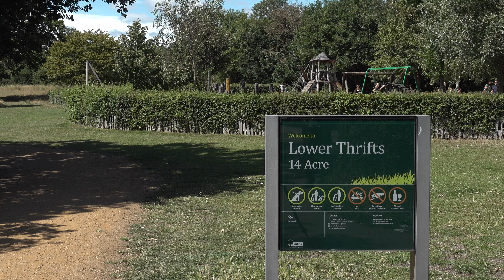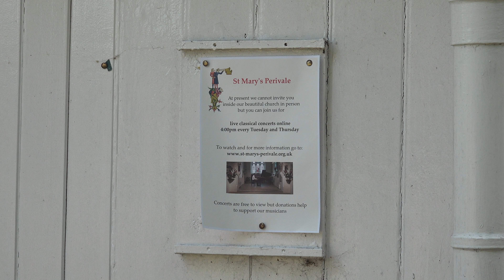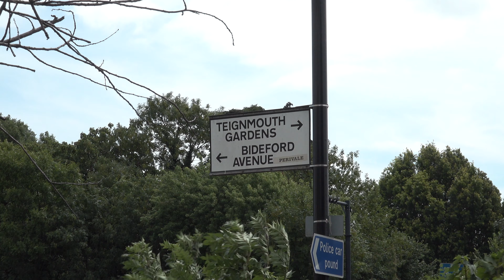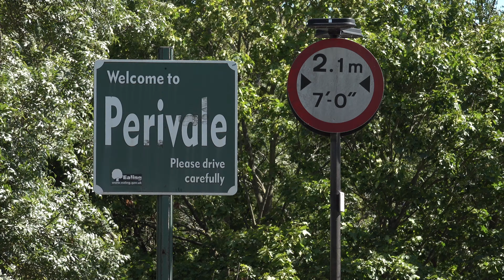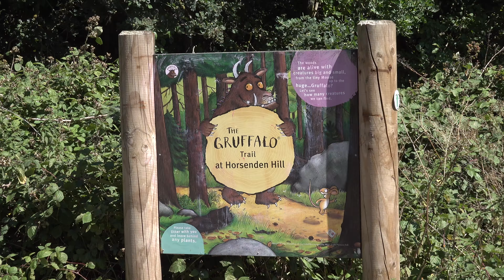London Districts: Perivale (Documentary)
Perivale is the smallest town within the London Borough of Ealing. It forms part of the UB6 postcode in travel Zone 4 and has a 10 mile proximity from Charing Cross.

Up until 1900, Perivale exceeded no more than 60 residents sharing 633 acres between them. That 60 doubled by 1921 and 30 years later, 10,000 civilians had moved in.

The district of Perivale has about 2020 Polish residents; the most concentrated amount of Polish in the City. The second most spoken language is also Polish within this district. Overall, 62% of households own their own home.

The Domesday Book of 1086 described, what was then simply known to be 'Little Greenford', as an orchard of apples, yet when the Medieval French name Pyryvale came along in 1508, the first half of it 'perie', meant pear tree. Back then, Pyryvale was spelwt with the letters e and i substituted with the letter y. In any event, it's safe to say that apples and/or pears; and at least one valley, were involved in it's initial identity.

In 1904, a station on this site opened as "Perivale Halt" on the Great Western Railway line. It was superseded by the current Perivale London Underground station in 1947. It took two different architects to design and eventually get it built since the entirety of World War Two interrupted its construction process. A planned tower and extended wing were never constructed, so Perivale station is smaller than it should have been. It is one of only 16 Tube stations that are Grade II listed buildings.

This tiny 12th century church, St Mary's, is made out of of flint and rag-stone with its tower clad in white, horizontally overlapping, clapboard. An unusual style in this part of the world more common in New Zealand and certain North American towns.

It became redundant in 1972, but has since been transformed into a fine classical music venue, hosting mostly free piano performances in its cozy little acoustic space seating an intimate audience of 70.

Perivale established itself as a prominent area for crop farming from the 14th century, producing mainly high quality wheat. Once the 19th century came along, Perivale was the place to go for the growing of grass. This literally fuelled industrialisation in London as Perivale kept the 50 thousand horses fed with its harvested hay transported conveniently via the Paddington branch of the now Grand Union Canal.

This Art Deco designed building by Wallis, Gilbert and Partners; The Hoover Building, opened in 1933 as the UK headquarters for The Hoover Company producing vacuum cleaners.

To accommodate increasing demand for these devices which essentially just became known as Hoovers, the factory was extended with two extra stories to makeup a working area of 254,000 square feet. Shortly afterwards, a canteen and recreation centre were added and the structure was dubbed a 'Modern Palace of Industry' becoming somewhat of a museum as the firm welcomed visitors to look around it.

It was considered a model factory for worker welfare since 1600 staff were employed there in its heyday. The architects justified the cost with the notion that colourful decoration has a positive psychological effect on the worker. It has now been converted into flats and a Tesco Supermarket.

Horsenden Hill Park is the largest single nature conservation site within the Ealing borough at 100 hectares; half the size of Monaco and features wetland, ancient woodland habitat, hedgerows and meadows. The hill summit has impressive views and at 84m above sea level, it is the highest point in Ealing.

Within the grounds, there are plenty of activities available for young children, mostly notably the Gruffalo Trail which features well sculptured characters from the classic children's books. They can print off an exciting map from the website to guide them around the woods seeking out where the monsters are.

The 137 mile Grand Union Canal is the UK's longest linking London to Birmingham through the bustling cities, industrial towns, peaceful villages and rolling countryside. 166 locks control it along its path.